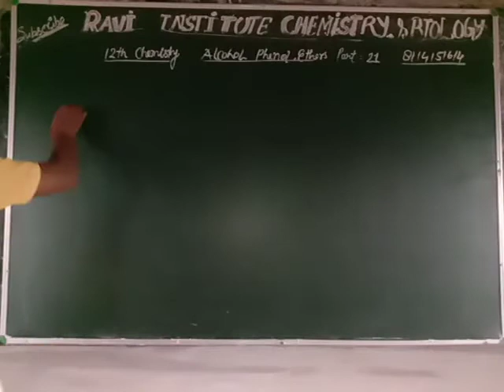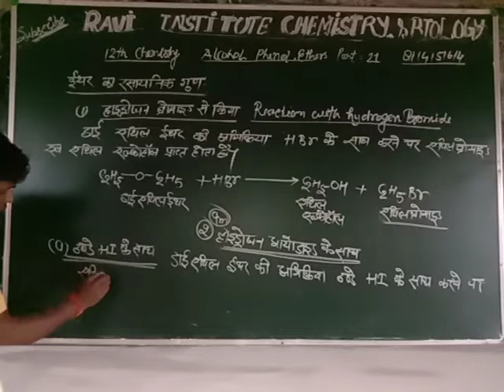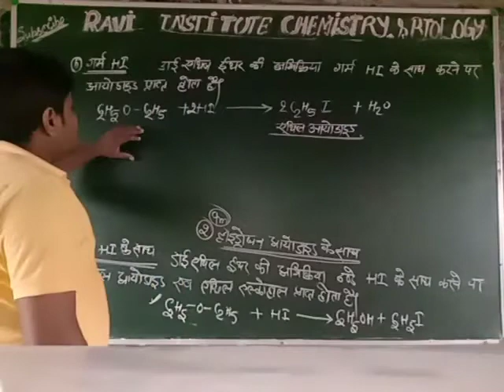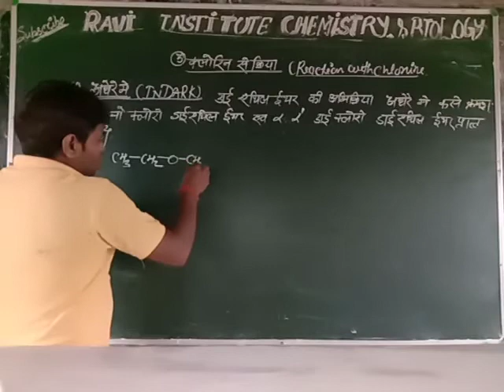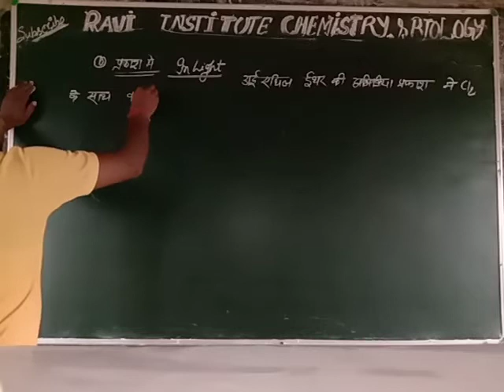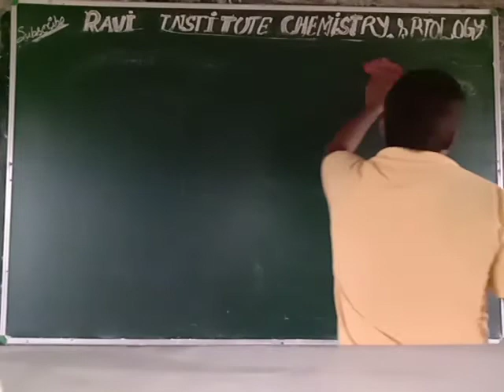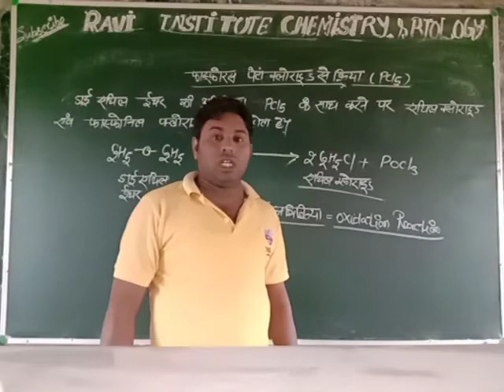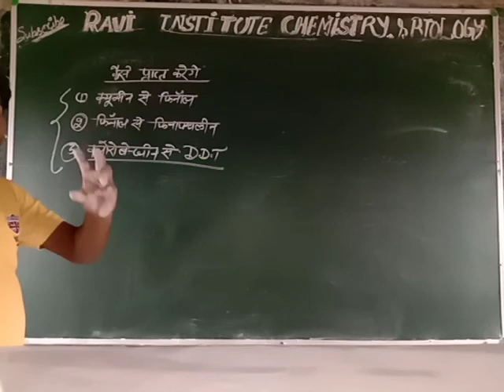Chemical properties of alkyl ether। Alcohol phenol ether=21। CHE 12th। NCERT।Ravi sir।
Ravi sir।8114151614